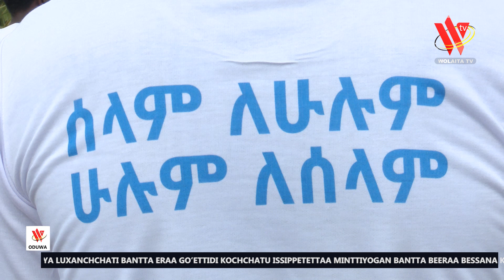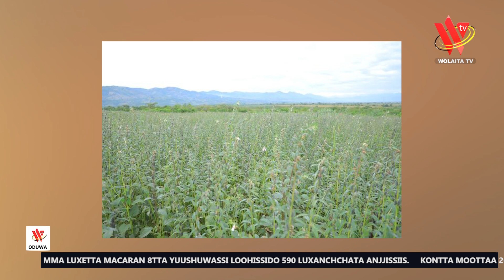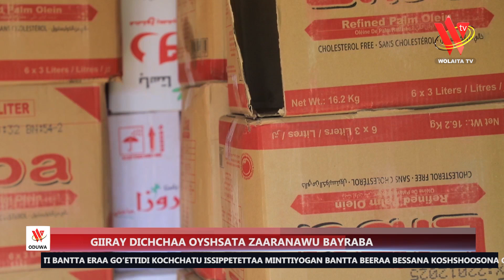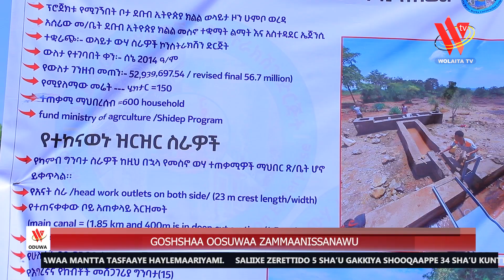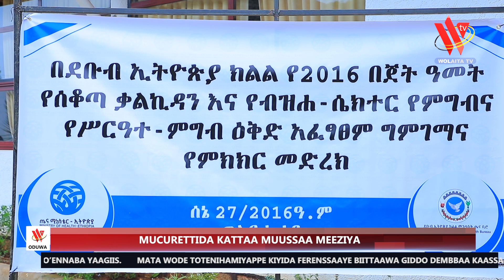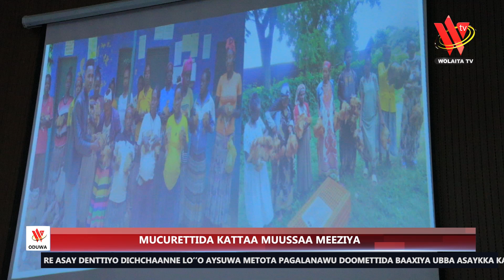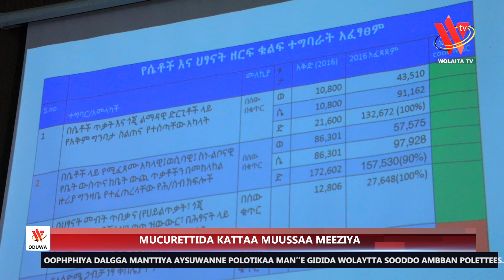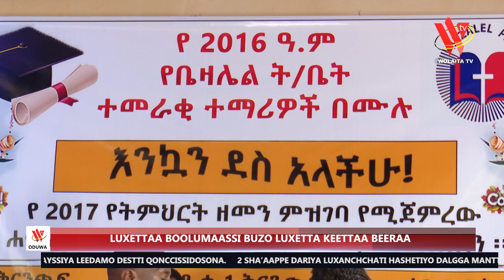28 10 16 Wolayttatto Omarssa Odota